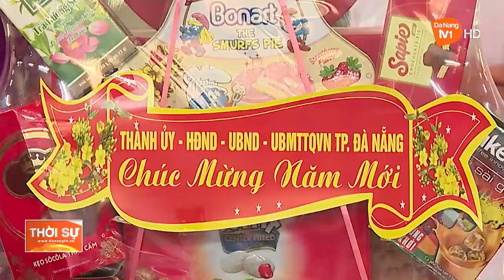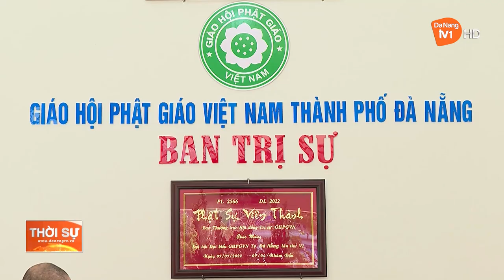LÃNH ĐẠO THÀNH PHỐ THĂM, CHÚC TẾT CÁC TỔ CHỨC TÔN GIÁO